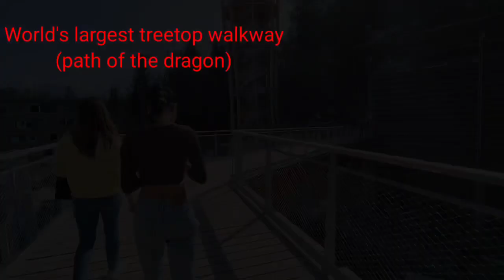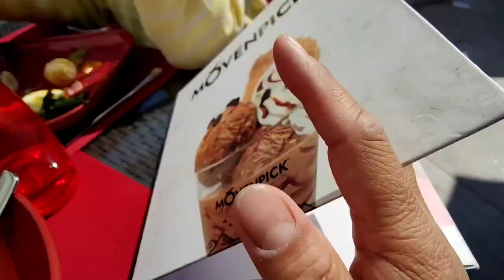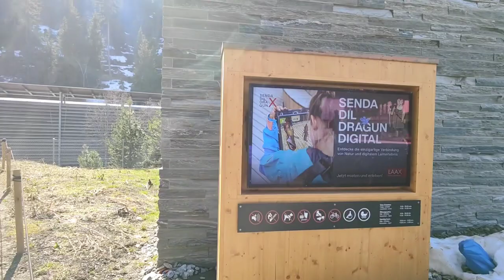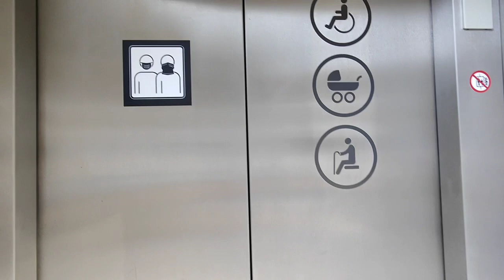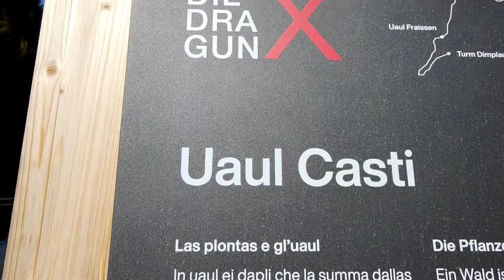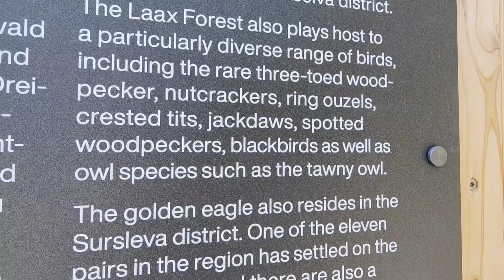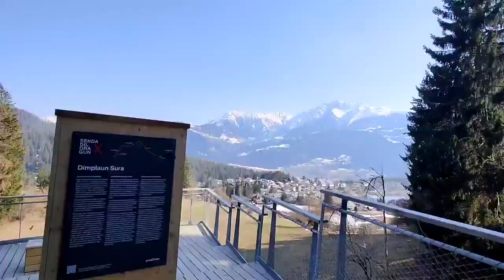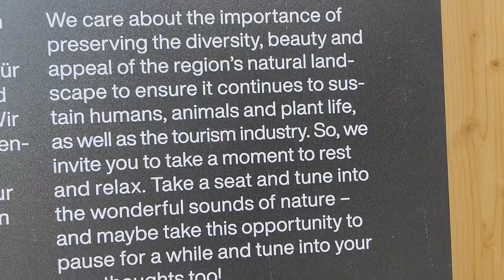Vlog #164 World’s largest treetop walkway(path of the dragon). OFW FIL🇵🇭SWISS🇨🇭.